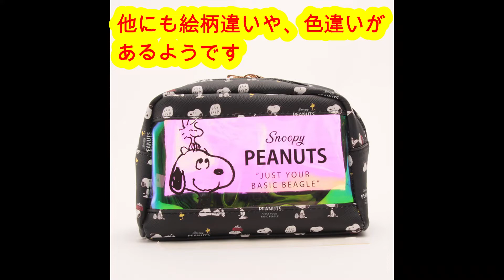【しまむら】スヌーピー オーロラポーチ注文してみた！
またまたスヌーピーコラボです！